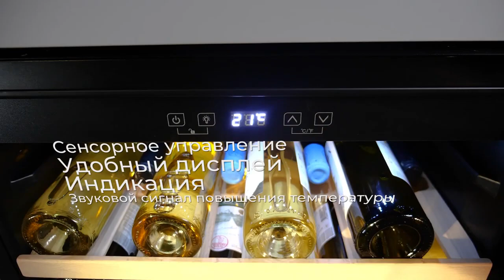Встраиваемый винный шкаф Maunfeld MBWC-62S28